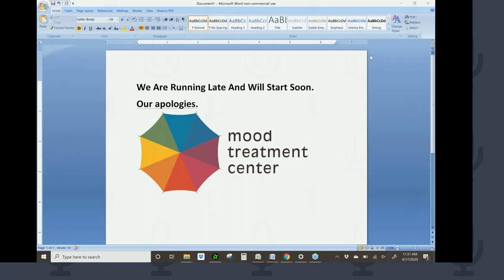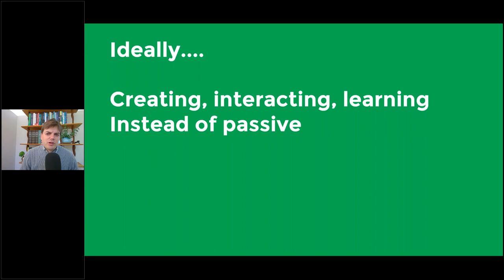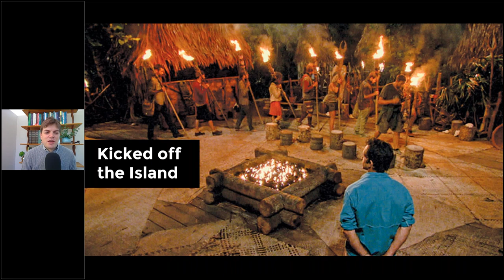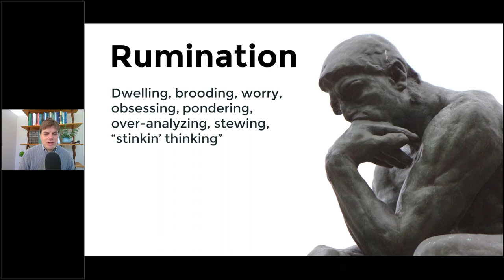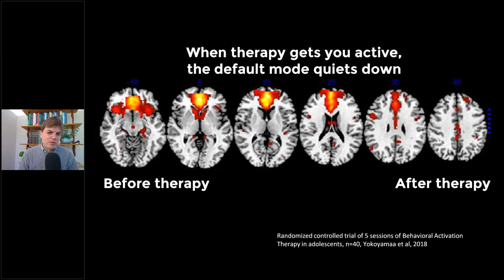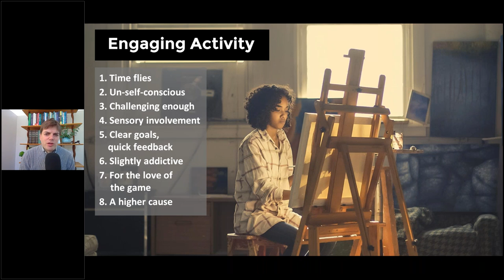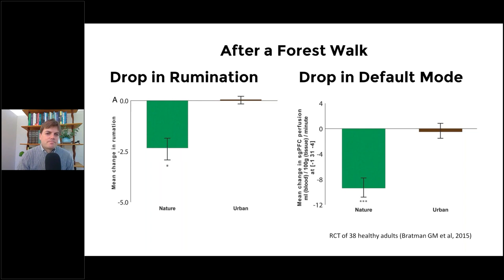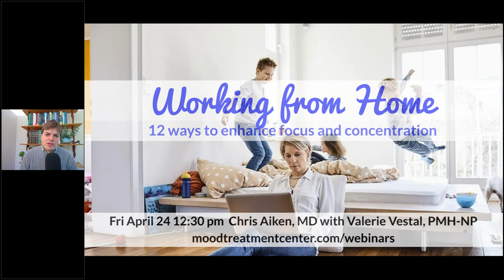Netflix or the News: Staying Balanced While Staying Informed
When it comes to balancing your media consumption and screen time – like a lot of things in our lifestyles — it’s in the way that you use it. In this seminar, we will show you how to tune into everything from social media to Netflix to traditional television in ways that help the brain.

Social media streams, podcasts, and Netflix binges are common ways to escape, but can they make you feel worse in the long-term? And it’s essential to stay up to date on the news with so much going on, but the fear and distress it can produce takes a mental toll.

Presented by Chris Aiken, MD, this webinar is not a morality lesson on why television and social media are bad for you. As Dr. Aiken likes to say, it’s all in the way that you use them. Learn about the research that shows there are actually ways to consume media that prevent depression and lift your mood.

Presenter: Chris Aiken, MD, is a national expert on depression and mood disorders, with a specialty in natural treatments. Trained at Yale, Cornell and Duke, he is a practicing psychiatrist in North Carolina, as well as a columnist and national journal editor.